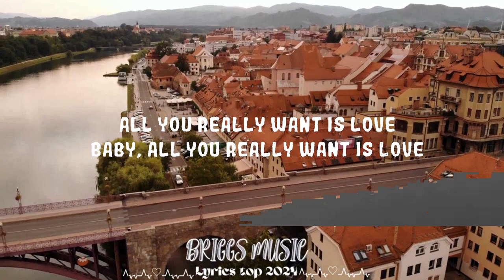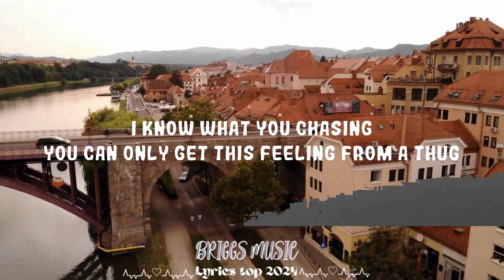Polo G - Martin & Gina || Briggs Music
Follow Polo G :

(Lyrics):
[Intro]
(Tahj Money)
(I bet my last track probably gave you lockjaw, hey, Lilkdubb)

[Verse 1]
I think about you on the road when I tear down the booth
Girl, I can't wait 'til I get home to fuck the shit out of you
Even on your worst days, girl, you still kind of cute
If it go down, I'm gon' protect you, pull that stick out and shoot
All I want is your love, I can't see no bitch after you
Off emotions, we did things that we didn't have to do
Scared of you leaving, I told lies when you asked for the truth
I second-guessed if you the one, that's when I didn't have a clue
They be Martin and Gina, but we ain't think about behind the scenes
The way I kill it, lose her voice when she tryin' to scream
We from the trenches, we moved onto the finer things
Now you done went from H&M to a designer fiend

[Chorus]
He was playing games, got you dancing in the middle of the club
Got you dancing in the middle of the club
I know what you chasing, you can only get this feeling from a thug
You can only get this feeling from a thug
Tears falling, and it's liquor in your cup, all you really want is love
Baby, all you really want is love
Only talk to bosses, independent, can't be fucking with a scrub
Girl, I know you can't be fucking with a scrub (Kdubb)

[Verse 2]
I get this feeling in my stomach when you next to me
Man, I'm tryna get to know you sexually
Take you on shopping sprees for therapy
Move you out to Cali', in my mansion takin' care of me
I know sometime I'm crazy, I was hopin' you could bear with me
Beauty and the beast, pretty girl with a gangster
I swear you still the baddest in the room with no makeup
You the type of woman every hood nigga pray for
I vow to stay a hundred, never change up
In that sundress, damn, your body so amazing
Love the way you smell, I'm addicted to your fragrance
It's somethin' about you, but I really can't explain it
Just know that you mine, I tell that nigga he can save it

[Chorus]
Girl, I know you can't be fucking with a scrub

Tags;
Martin & Gina Lyrics
Martin & Gina Polo G
Tears falling and it's liquor in your cup all you re